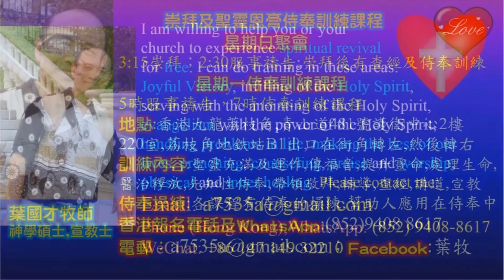A girl saw Jesus during Prayer - Liberia - Pastor Yip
1．星期日聚會：3:15崇拜；2:30服事禱告；崇拜後有小組及侍奉訓練課程。
2．星期一聚會：5時服事禱告，7時侍奉訓練課程。